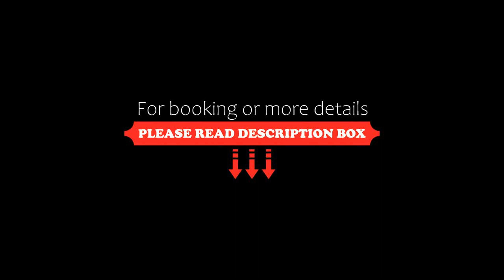Sahid Zarafshon, Bukhara, Uzbekistan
About Property:
You're eligible for a Genius discount at Sahid Zarafshon! To save at this property, all you have to do is sign in.
Located in Bukhara, less than 1 km from Bukhara, Sahid Zarafshon provides accommodation with a restaurant, free private parking, a fitness centre and a bar. With free WiFi, this 4-star hotel offers room service and a shared lounge. The property features an indoor pool, evening entertainment and a 24-hour front des...
Property Type: Hotel
Address: 4 M Ikbol Street, 200100 Bukhara, Uzbekistan
Searching For
1. Sahid Zarafshon - Bukhara - Uzbekistan
2. Sahid Zarafshon - Bukhara - Uzbekistan Address
3. Sahid Zarafshon - Bukhara - Uzbekistan Rooms
4. Sahid Zarafshon - Bukhara - Uzbekistan Amenities
5. Sahid Zarafshon - Bukhara - Uzbekistan Offers and Deals
Audio Credit:
Track Title: Reasons To Hope
Artist: Reed Mathis